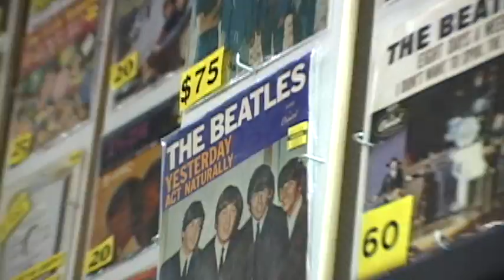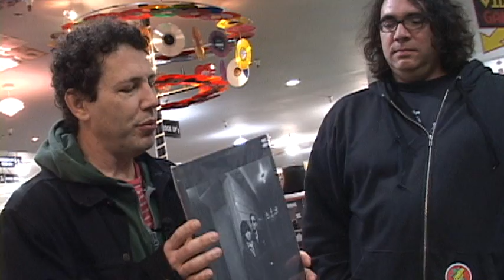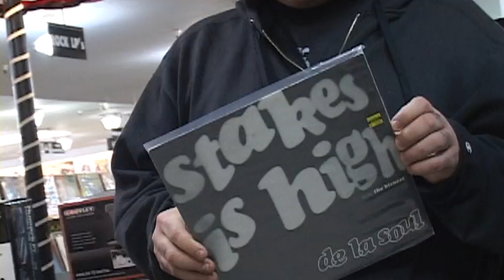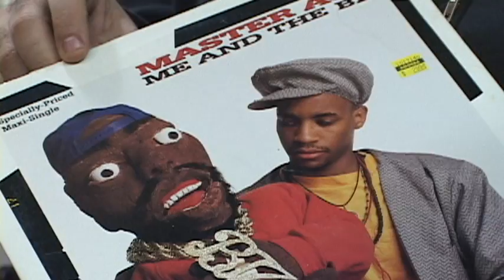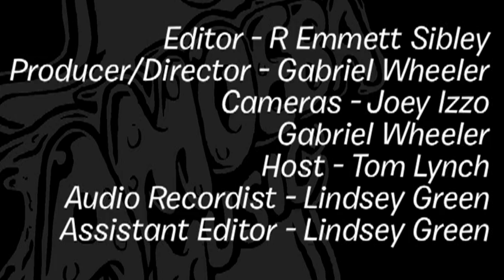Yo La Tengo - What's In My Bag?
Ira and James of Yo La Tengo go shopping at Amoeba San Francisco!

Check out their picks:
The Move - Anthology 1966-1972 (CD)
Boogaloo Pow Wow - Dancefloor Rendez-Vous in Young Nuyorica (LP)
The Turtles - You Baby (LP)